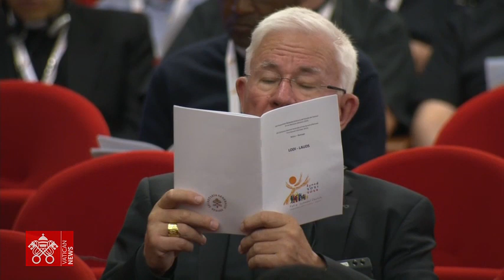Fraterna Domus-SacrofanoXVI Assembleia Geral do Sínodo dos Bispos-Oração da manhã,2de outubro de2023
Fraterna Domus-Sacrofano. - Oração da manhã por ocasião do Retiro para os Membros, os Delegados Fraternos, os convidados Especiais à XVI Assembleia Geral do Sínodo dos Bispos